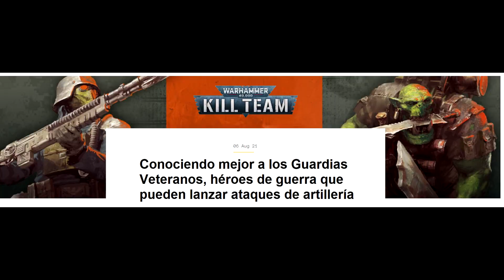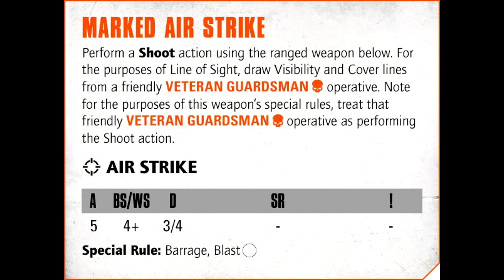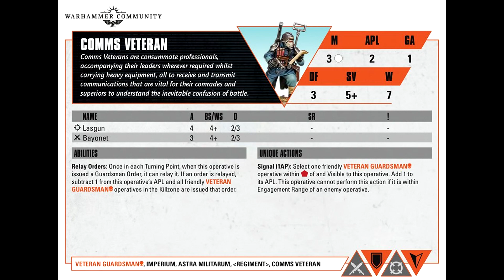🔴 Kill Team 2 Octarius - Conociendo mejor a los Guardias Veteranos del Krieg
¡Hola a todos y bienvenidos a ImpactoA2o+! Canal dedicado al juego de especialistas Kill Team de Warhammer 40k. En este video os presentamos la traducción y resumen del artículo del 6 de Agosto: Conociendo mejor a los Guardias Veteranos, héroes de guerra que pueden lanzar ataques de artillería.

¡Esperamos que lo disfrutéis y le deis mucho cariño! Si la idea os gusta intentaremos subir nuevos vídeos con más contenido. Y, como siempre, se agradece cualquier corrección o comentario para mejorar!!

¡Seguidnos para mucho más contenido próximamente!

#¿Desea saber más?